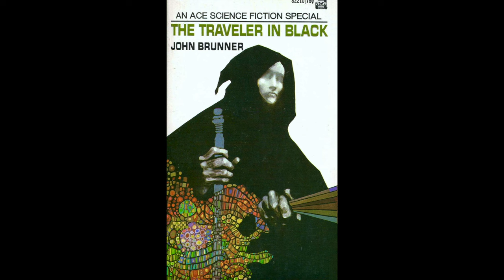"As you wish, so be it" - 'The Traveler in Black' by John Brunner 1971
"As you wish, so be it."  Be careful what you wish for.  'The Traveler in Black' by John Brunner 1971

Looking at all the books in the first series of Ace Science Fiction Specials (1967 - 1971) and 8 books purchased for ASFS but published after the run in 1972.

Channel:     @vintagesf